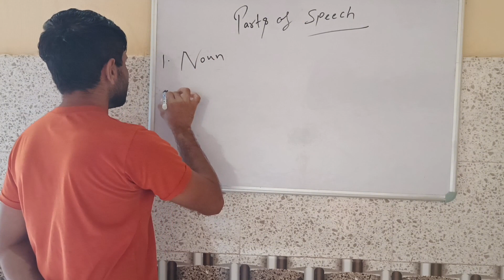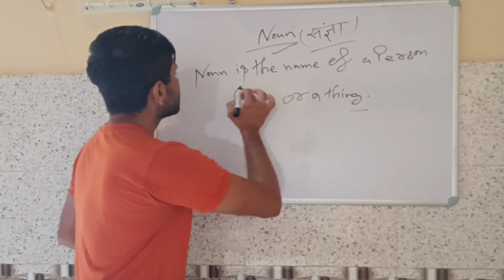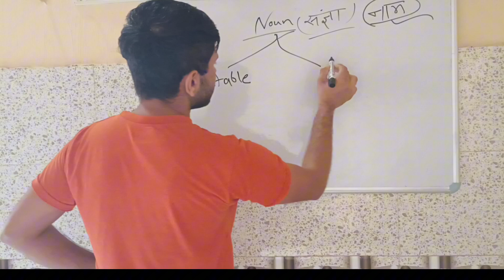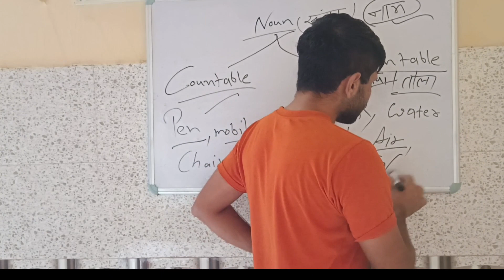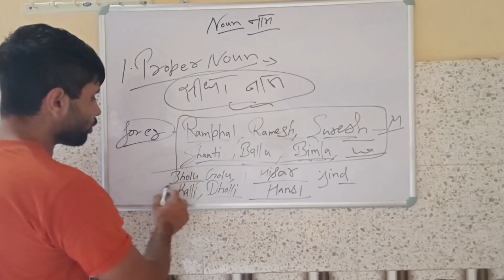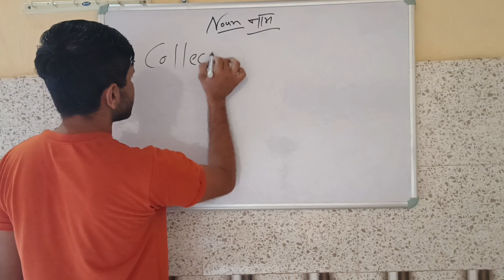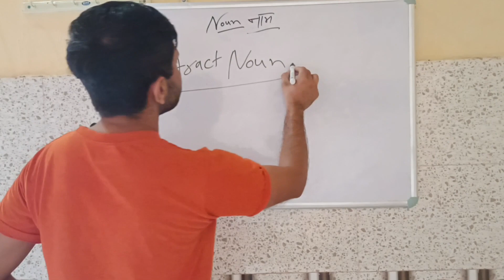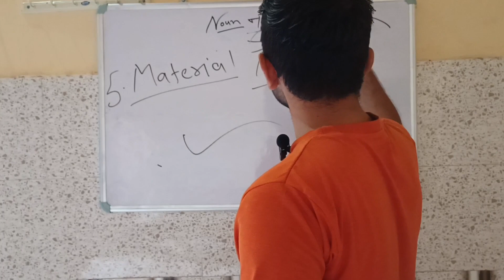Noun | Parts OF Speech | Noun EnglishGrammar | Hindi/Definition/Clause/Phrase/Types/Kinds/Case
Noun | Parts OF Speech | Noun English
Grammar
Hindi/Definition/Clause/
Phrase/Types/Kinds/Case
Hey!
Now no need to wait any longer because we are starting the series of Parts of speech. Here in this video, we will cover the Noun and then we will move ahead with others. Now learn What is a noun? What is its definition ? What is the use of Noun ? and what are its kinds or types etc? The video is designed in a systematic manner which will start with clearing the basic concept of Noun
and then move towards the advanced concepts & Rules with related to Noun that will equally help you in your exams as well as in Spoken English.
Are you ready to experience the most innovative way of learning English ?

          @learn with mohit Ahlawat